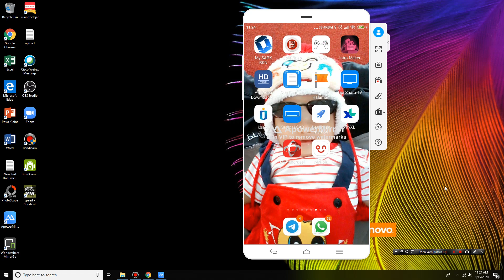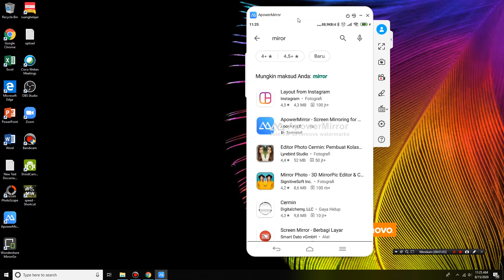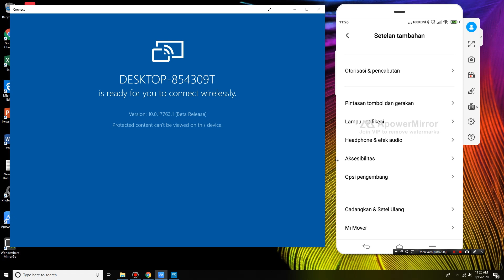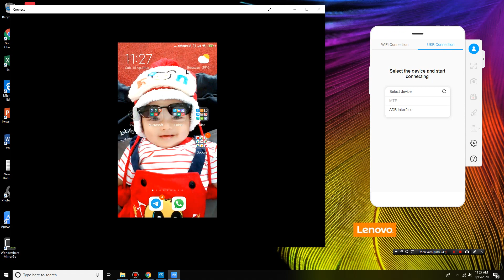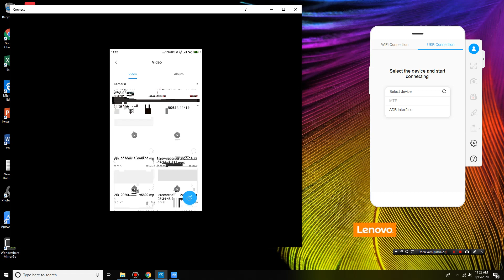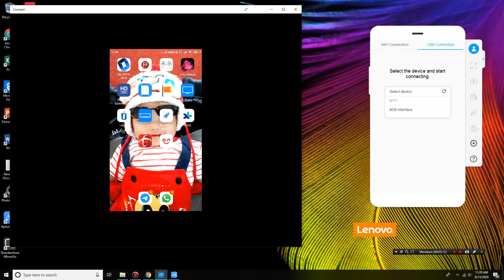CARA MENAMPILKAN LAYAR HP DI LAPTOP TANPA INSTAL APLIKASI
MEMANFAATKAN FITUR CONNECT WINDOWS DAN  PROYEKSI ANDROID